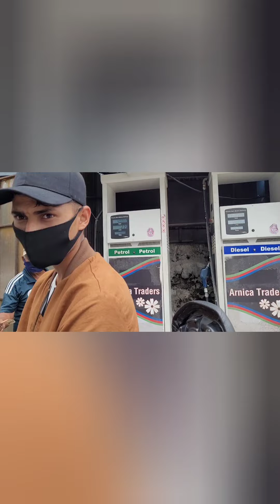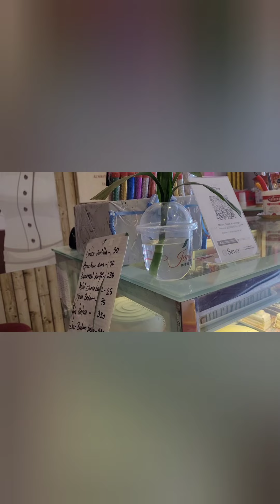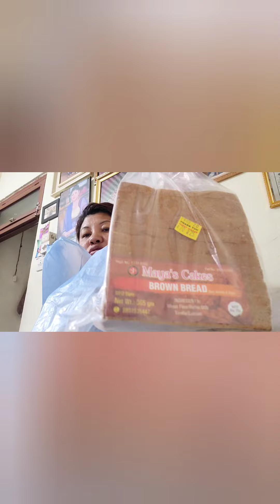Omg petrol ⛽️ ko price kati ?